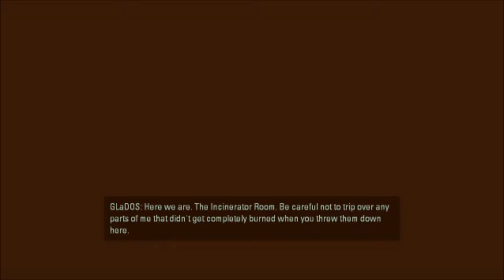Portal 2 -Ep 2- GlaDOS :)